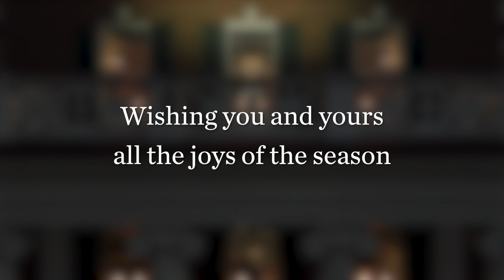Celebrate and Decorate!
Lights, lights and still more lights. Wreaths, ribbons and towering trees. A cup of cocoa with a friend. Wherever you are, this is familiar territory—and that’s the beauty of it.

Warmest wishes for a happy holiday season from your friends at Longwood University.